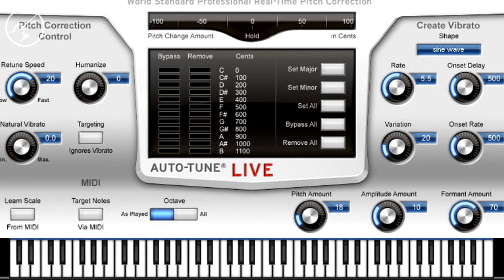5 Grandes Cantantes de Reggeaton SIN AUTOTUNE !!! | 100 % REAL | Christianvib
Que pacho !!! hoy analizamos 5 de las mas grandiosas voces del reggeaton, usaran autotune ?? , checa este vídeo , la ultima palabra la tienes tu...Disfruta !!!